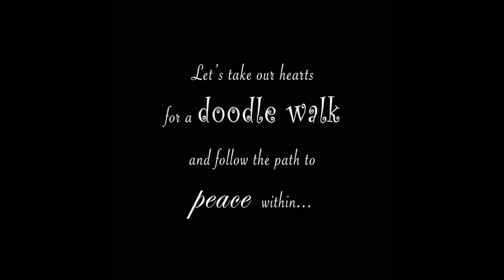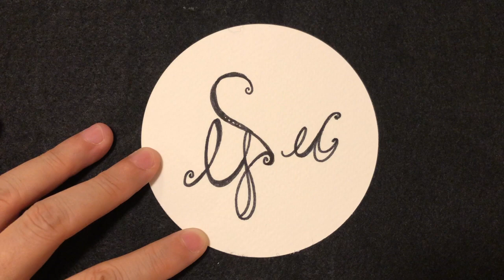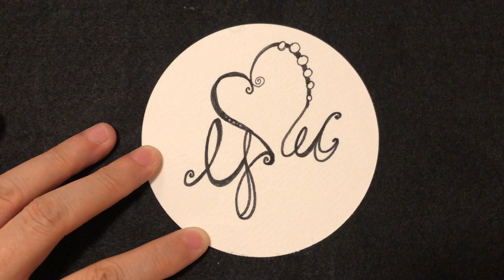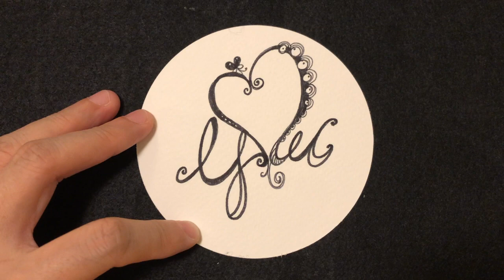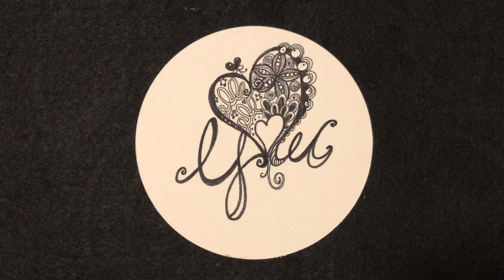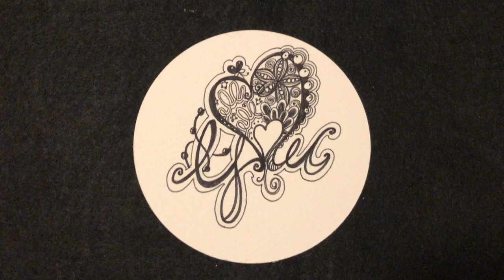"Love You" Zentangle / Doodle Walk for relaxation • 200627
Let’s take a doodle walk, zentangle and doodling give me a peace of mind…

TOOLS:
• water based pen and gel pen